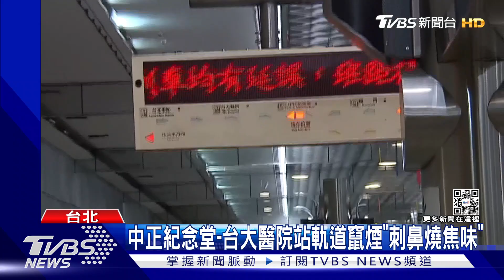上班驚魂! 捷運台大醫院站突竄濃煙 乘客嚇壞｜TVBS新聞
台北捷運台大醫院站，今天(11號)早上軌道突然竄出濃煙，現場瀰漫刺鼻燒焦味，也有不少乘客嚇壞，北捷說明，是中正紀念堂站到台大醫院站間軌道，突然竄煙，當下有立刻通報，處理時間約為4分鐘，不過竄煙原因為何，將在收班後調查。